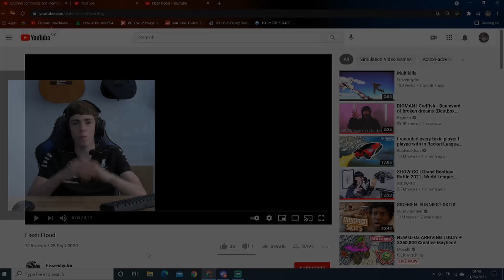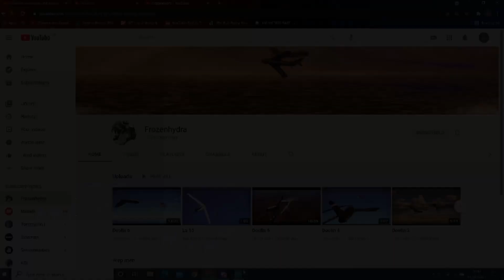INSANE War Thunder Kill Montage Reaction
Today we react to the absolutely INSANE War Thunder kill montage: Flash Flood by Frozenhydra. Please make sure to go and sub to his channel, like the original vid- as well as this one OBVIOUSLY and please make sure that you are subbed to the channel to help us reach 200 subs! Thanks and i hope you enjoy...
Intro rights- Intro Maker
Sound- Song: Jim Yosef - Firefly